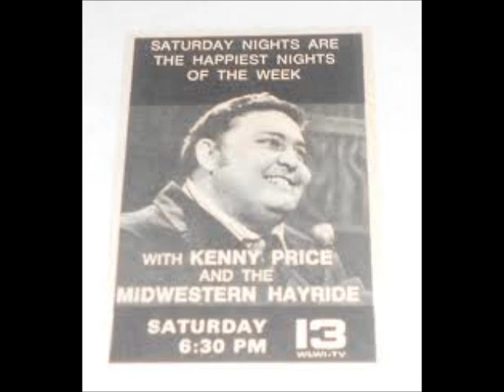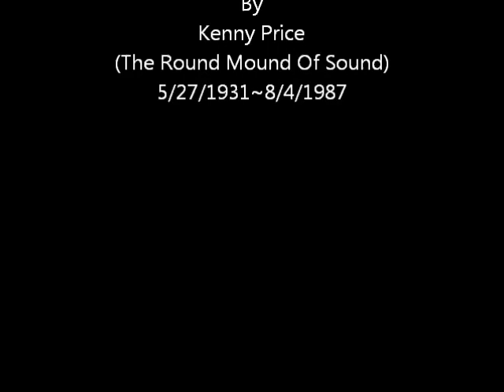Walking On New Grass~Kenny Price.wmv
Title cut from the 1969 album "Walking On New Grass"...
By Kenny Price (The Round Mound Of Sound) 5/27/1931~8/4/1987